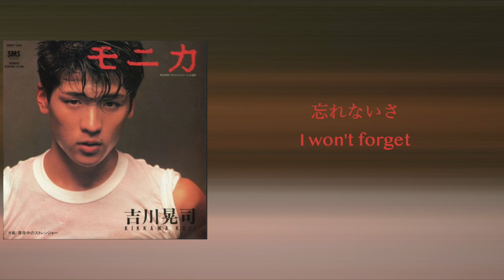Ж [ENG SUB] Koji Kikkawa MONICA 吉川晃司 モニカ 英訳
「モニカ」は吉川晃司のデビューシングルで1984年２月１日リリース。
映画「すかんぴんウォーク」の主題歌にもなり、劇中では「THANKS」と名で歌われている。吉川自身も主人公の「民川裕司」役で出演している。
また3月1日リリースの1stアルバム「パラシュートが落ちた夏」からの先行シングルでもある。
またサビの「THANKS! MONICA」が『SEX! もう2回」と聞こえてしまうのはファンならお馴染み。

"Monica" was...
・released on February 1st, 1984 by Japanese singer Koji Kikkawa
・the theme song of the movie, "Sukanpin Walk, " he also appears as a main character.
・the lead single from his first album "Parasyutoga Ochita Natu" (The Summer the Parachute Fell) released on March 1st, 1984.
Misheard as "SEX MouNikai" which means "Two more sex"

ここまで概要見てくれた方！ありがとうございます！英語は勉強中の身であるため、ニュアンス意訳が間違っている可能性があります。なのでご指摘いただけるとありがたいです。
I'm studying English and I have started to translate Japanese singer Koji Kikkawa's song! If you have the request, plz type a comment. XD